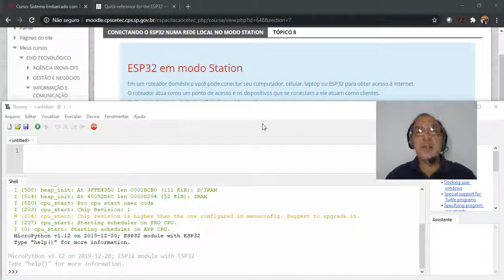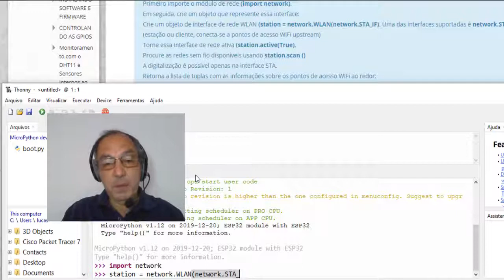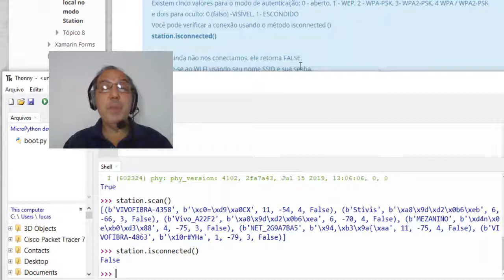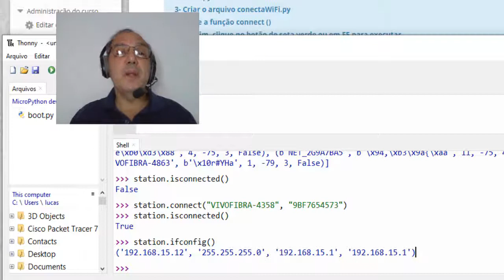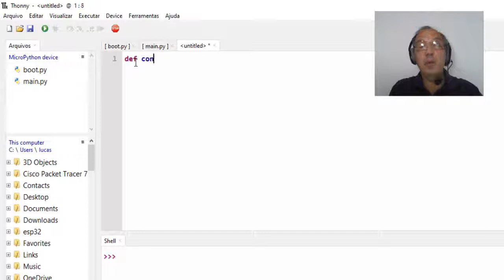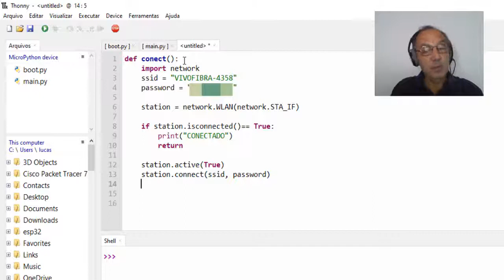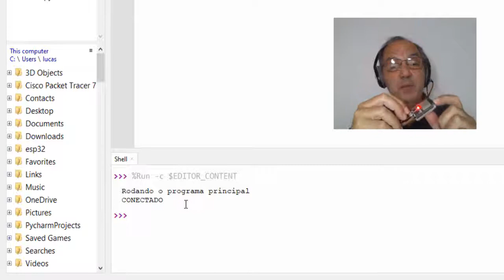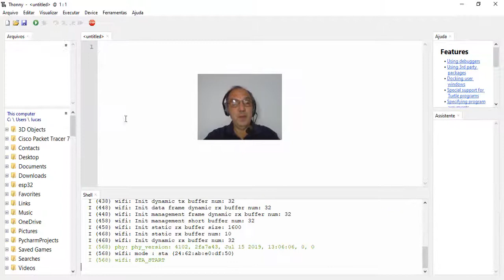Sistema Embarcado com ESP32 e Micropython - Aula 13: Conectando o ESP32 no modo Station WiFi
Aula 13: Conectando o ESP32 numa rede local no modo Station.
Assuntos que serão abordados ao longo do curso:
Sistema Embarcado;